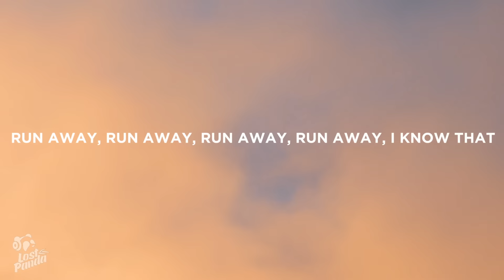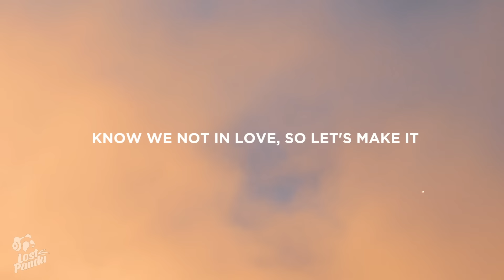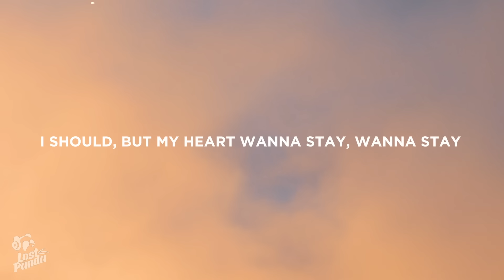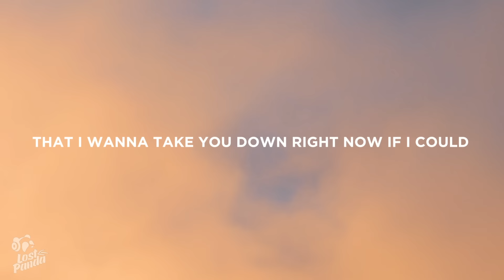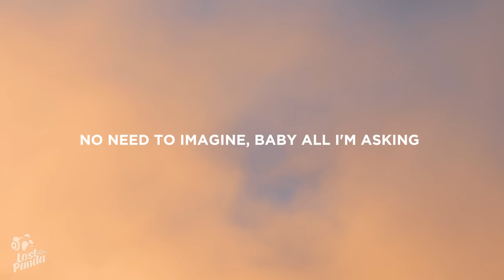Jason Derulo - Take You Dancing (Lyrics)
“Jason Derulo - Take You Dancing” Lyrics / Lyric Video by Lost Panda

Lostpandamusic.com/socials

[Intro]
Da-da-da-da-da-da
Da-da-da-da-da-da
Da-da-da-da-da-da
Da-da-da-da-da-da
Jason Derulo

[Verse 1]
Pull up, skrrt-skrrt on your body
Performin' just on my 'Rari
You're too frank, need a ticket
I bet you taste expensive
Pullin' up, up, up all the leader
If you keepin' up, you's a keep up
Tequila and vodka
Girl, you might be a problem

[Pre-Chorus]
Run away, run away, run away, run away, I know that I should
But my heart wanna stay, wanna stay, wanna stay, wanna stay now
That I wanna take you down right now if I could
So I hope you know what I mean when I say

[Chorus]
Let me take you dancin'
Two-step to the bedroom
We don't need no dance flow
Let me see your best move
Anythin' could happen
Baby all I'm asking
Is let me take you dancing

[Post-Chorus]
Like da-da-da-da-da-da
Da-da-da-da-da-da
Da-da-da-da-da-da
Da-da-da-da-da-da
Da-da-da-da-da-da
Da-da-da-da-da-da
Da-da-da-da-da-da
Da-da-da-da-da-da

[Verse 2]
There's just us two in this party
That Louis, that Prada
Looks so much better off ya
Turn me up, up, up, be my waitress
Know we not in love, so let's make it
Tequila and vodka

[Pre-Chorus]
Run away, run away, run away, run away, I know that I should (Know that I should)

[Post-Chorus]
Like da-da-da-da-da-da
Da-da-da-da-da-da
Da-da-da-da-da-da
Da-da-da-da-da-da (If you know what I mean)
Da-da-da-da-da-da
Da-da-da-da-da-da
Da-da-da-da-da-da
Da-da-da-da-da-da

📷 Wallpaper: Gavin Spear

👩‍💻 Share “Jason Derulo - Take You Dancing” Lyrics with your friends!